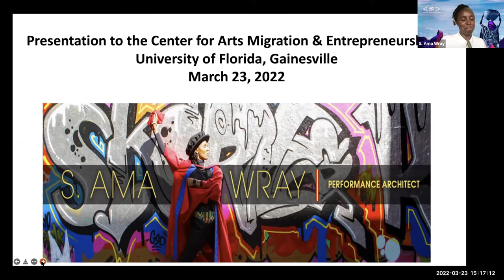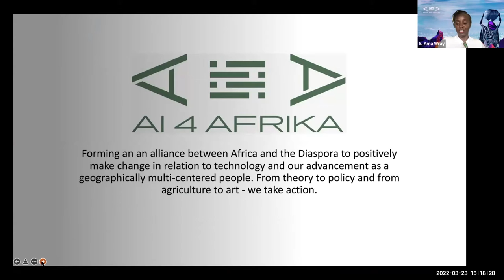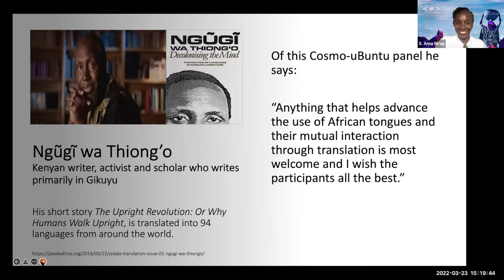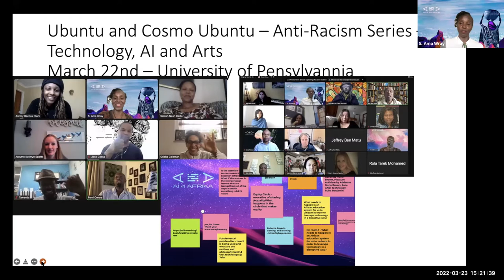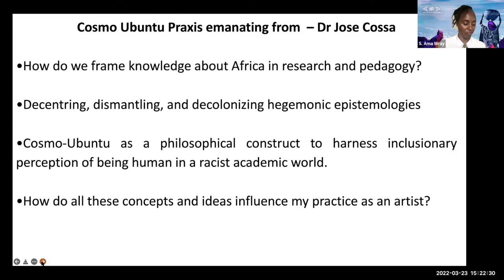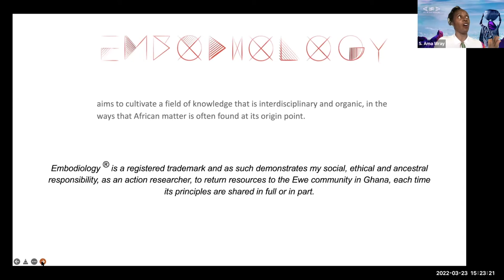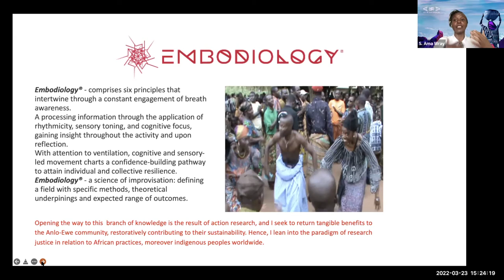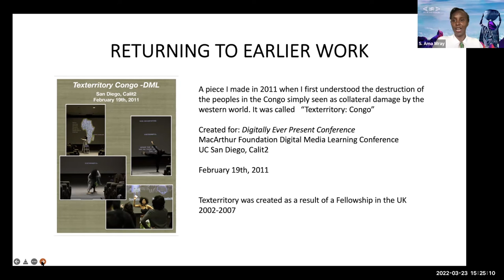S. Ama Wray - March 2022 Spotlight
S. Ama Wray talks about her work in AI, dance, and "Embodiology."